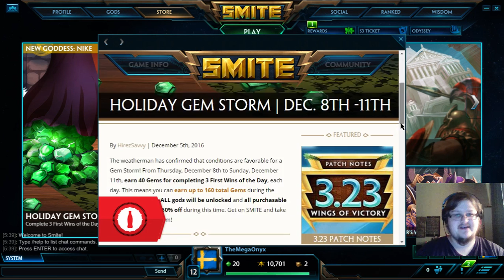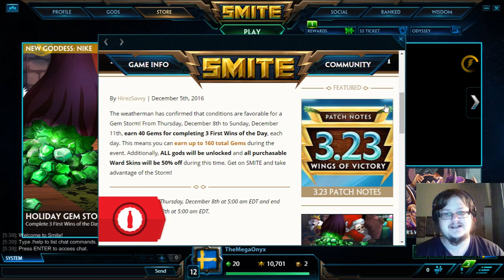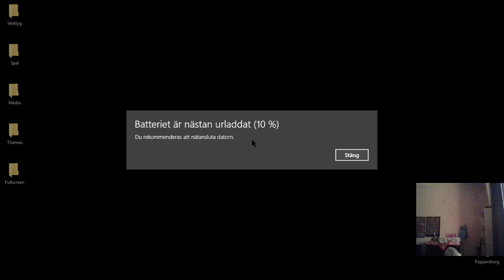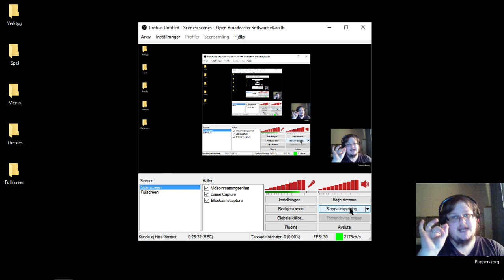Smite, Let it snow, Nr 17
Under 20 FPS... And MY BAE IS BACK!!

Skype: Tim Eriksson

Steam: TheMegaOnyx

XB1 gamertag:TheMegaOnyx

Battlenet.com: TheMegaOnyx

And as always, have an nice day/night/whatever, With a pinch of GoodLuck and HaveFun...